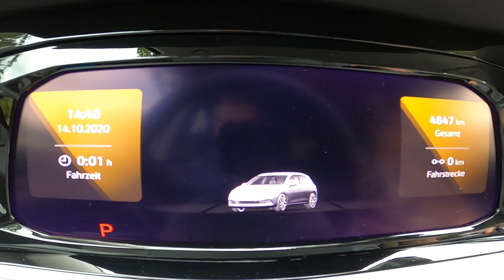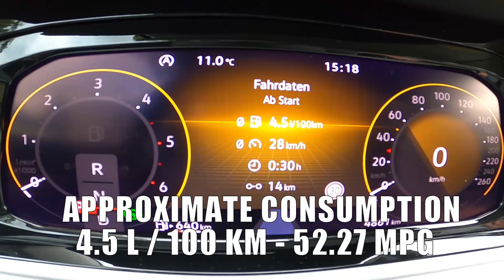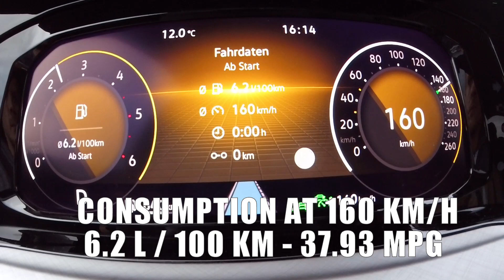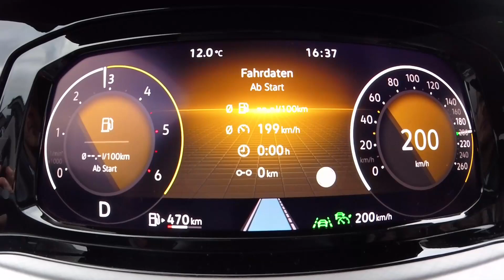VW Golf 8 2.0 TDI 150HP ⛽ FUEL CONSUMPTION TEST